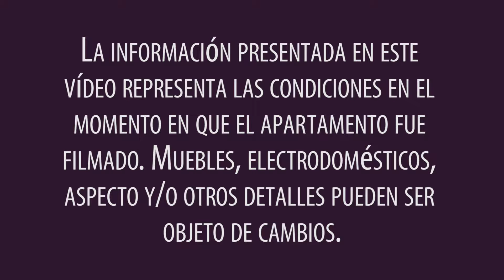Visita guiada de un apartamento amueblado de un dormitorio en Bedford Stuyvesant, Brooklyn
¡Hola y bienvenido a otra visita guiada de New York Habitat por un apartamento amueblado! Hoy le llevamos al "auténtico" Nueva York -- ¡Brooklyn! Este apartamento clásico de estilo preguerra está situado en Bedford-Stuyvesant cerca de Crown Heights, Brooklyn. Haga click aquí para una descripción más detallada

Para un listado completo de nuestros apartamentos amueblados en Nueva York haga

O si desea ver todos nuestros apartamentos en Nueva York, haga

Este apartamento de un dormitorio amueblado al estilo moderno se encuentra en Brooklyn en el 2º piso (3º en Europa) de un edificio de la preguerra de dos plantas con escalera. Combinando detalles encantadores de la preguerra con elementos modernos, el clásico interior neoyorquino cuenta con suelo de parqué y ladrillo expuesto.

Para planear unas pequeñas vacaciones (menos de 1 mes), eche un vistazo a nuestros apartamentos de vacaciones en Nueva York

El apartamento incluye una televisión de pantalla plana y por cable, una cama de matrimonio con sábanas y una pequeña mesa de madera para románticas comidas en casa. ¡Cocinar aquí es fácil gracias a la separada cocina que está muy bien equipada! Cuenta con los electrodomésticos necesarios para cocinar (incluyendo un horno con fogones eléctricos y un frigorífico), encimeras de granito y espacio en los armarios.

Este es un auténtico barrio neoyorquino que permite que los inquilinos vivan de primera mano el estilo de vida de los lugareños. Conocido como "Bed-Stuy" por sus residentes, esta zona mayoritariamente residencial abraza su propio estilo, teniendo sus habitantes un carácter directo y una apariencia algo descuidada, típico de esta zona de la ciudad. Aquí encontrará lavanderías (apenas a dos calles), restaurantes, farmacias y tiendas de productos básicos. Para conocer más su esencia, pásese por la Brooklynite Gallery para ver arte contemporáneo que puede hacer uno mismo, coma en Peaches, un querido restaurante de comida sureña o vaya a One Last Shag, la discoteca de moda.

Aprenda cómo vivir como un neoyorquino más en Bed-Stuy, Brooklyn haciendo

Gracias por acompañarnos en otra visita guiada de New York Habitat por un apartamento amueblado. ¡Hasta la próxima!